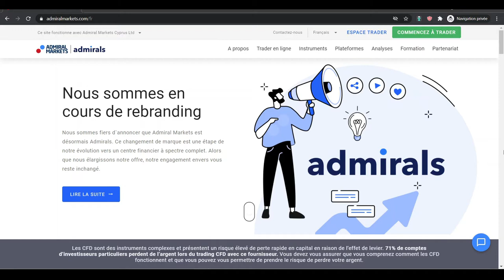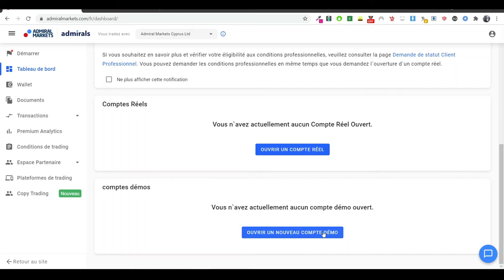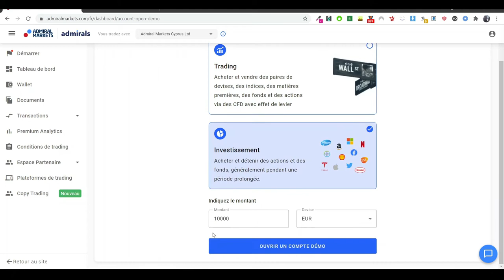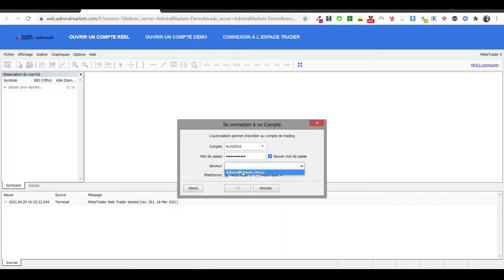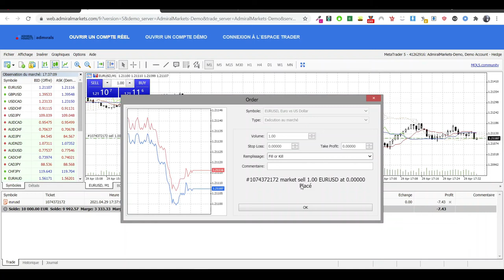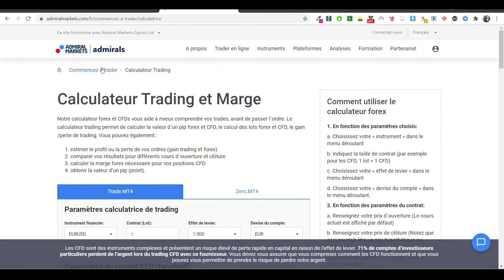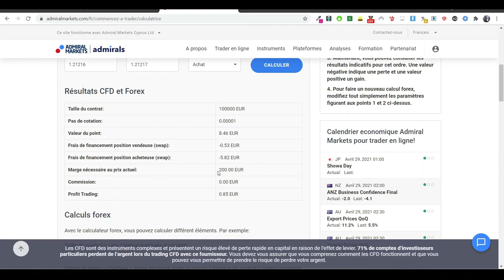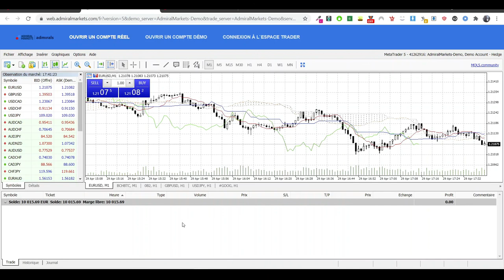Comment Utiliser Admiral Markets - TUTO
Formation complète sur comment utiliser admiral markets.

Attention le trading n'est pas un jeu il est possible de perdre de l'argent. Diversifiez toujours vos investissements pour limiter les risques et n'investissez que ce que vous êtes prêt à perdre. Formez-vous !